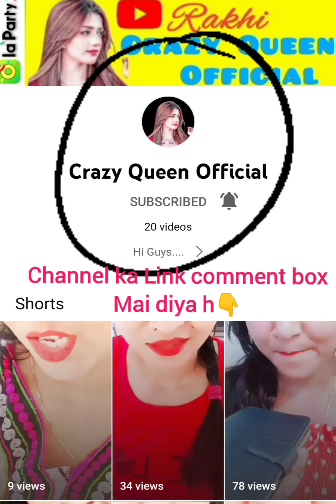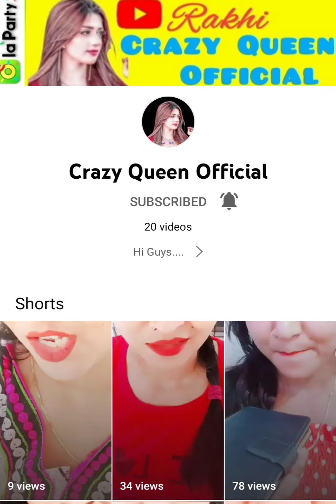Ola Party diamond hunt live vdo ! diamond Hunt bolo hi ! hago !@Officialangel9 2022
Ola Party diamond hunt live vdo ! diamond Hunt bolo hi ! hago !‎@Crazy Queen Ola  2022